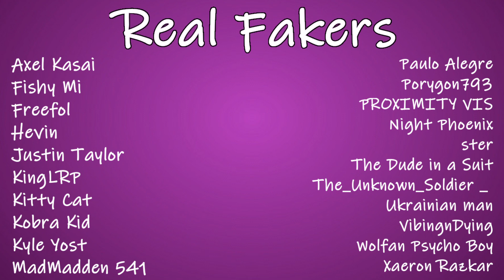Your Crush Doesn't Believe Your Confession (ASMR Roleplay)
Script: Tsundere, yandere, never heard of them, this is the age of paranoidere
Imagine accepting a confession smh couldn't be me